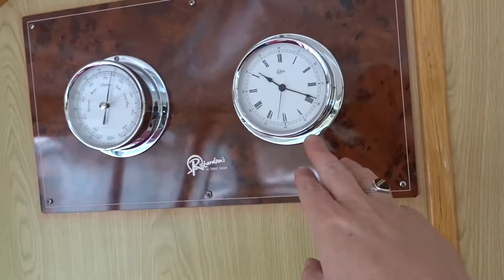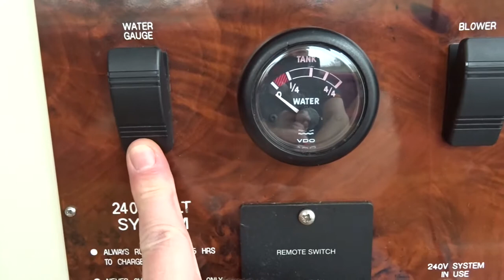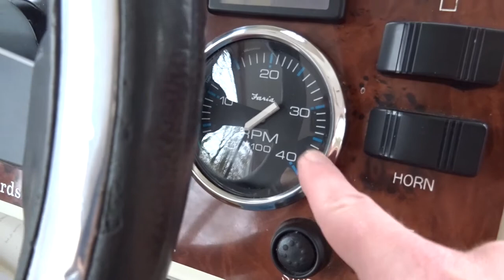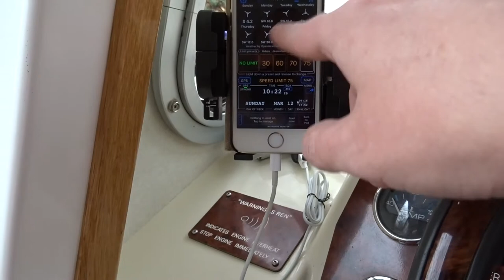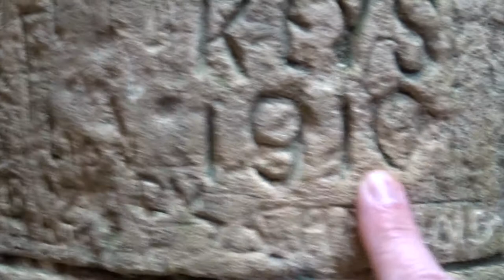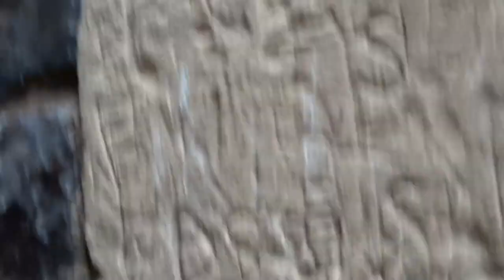The Great Norfolk Broads Adventure III Day 2 12th March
Today i leave Horning and take a short trip up towards Wroxham where i moor for a bit and do a Broads Sunchram walkthrough. Then i head for St. Benet's where i have a small spooky experience before heading to Ramworth for my overnight mooring.